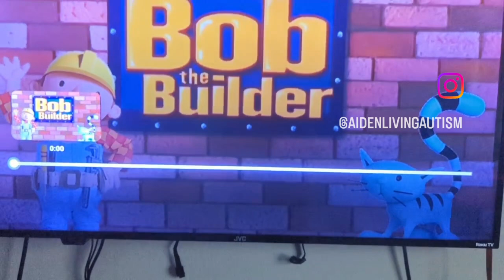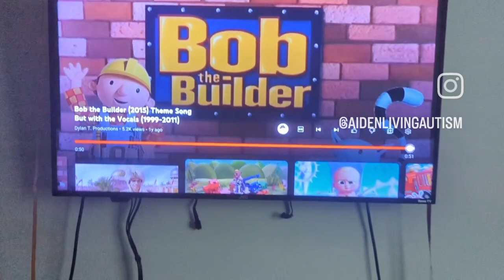Bob the builder intro US Dub Vocals from 2015